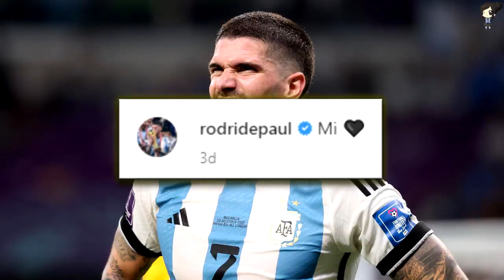¿Tini Se Ha Comprometido Con Rodrigo De Paul?